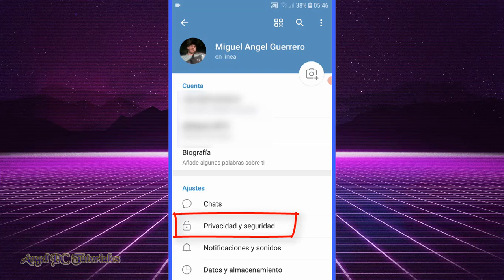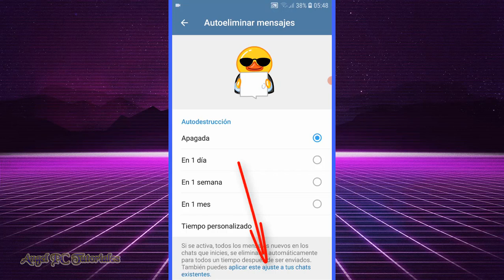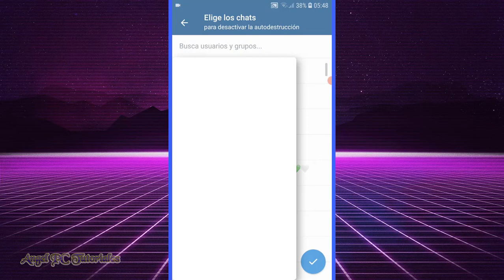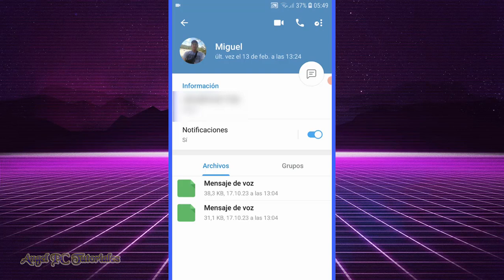COMO ACTIVAR LOS MENSAJES QUE SE AUTODESTRUYEN EN TELEGRAM 💥 Enviar Mensajes Temporales 🚀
Cómo activar los mensajes que se autodestruyen en Telegram. Explico cómo enviar o mandar mensajes que se borran solos en Telegram, también llamados mensajes temporales. La autoeliminación de mensajes puedes aplicarla tanto para los chats nuevos, como así también para los chats existentes. Lo mejor de todo es que también puedes configurar la autodestrucción de mensajes para cada chat o conversación que desees. Así que ya sabes, si quieres aprender a cómo activar la autodestrucción de mensajes en Telegram, mira este video tutorial de principio a fin, ya que explico cosas muy importantes a lo largo del mismo.